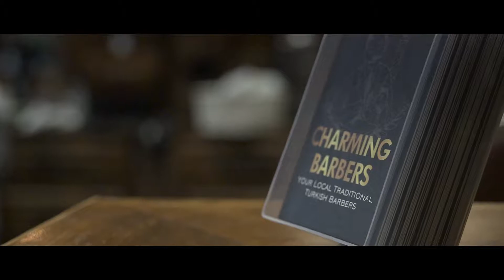CHARMING BARBERS BOURNE END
Filmed & Edited by Jake Henderson Official